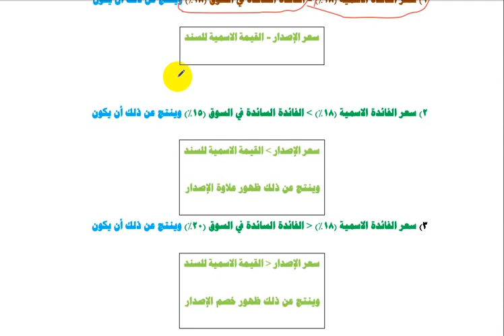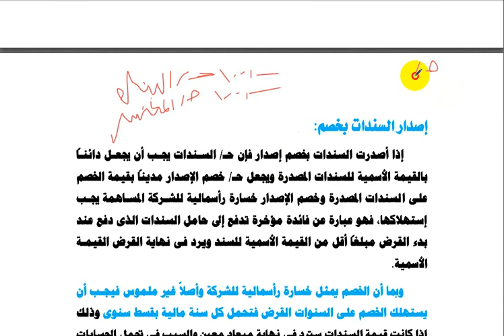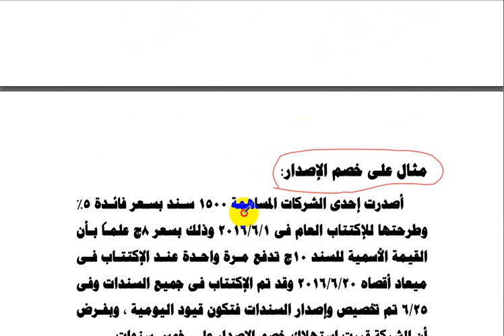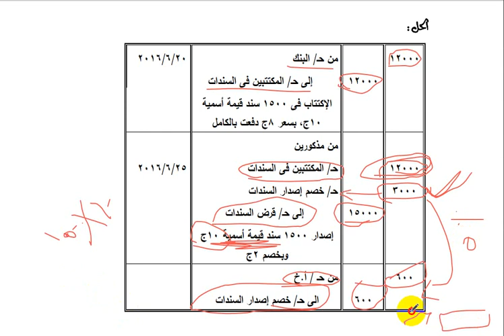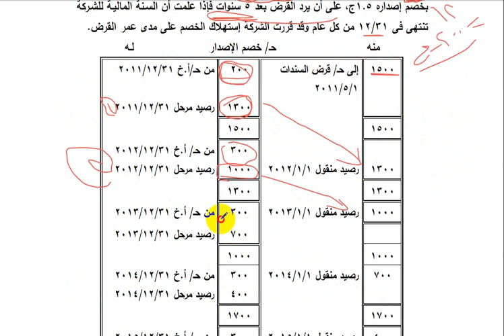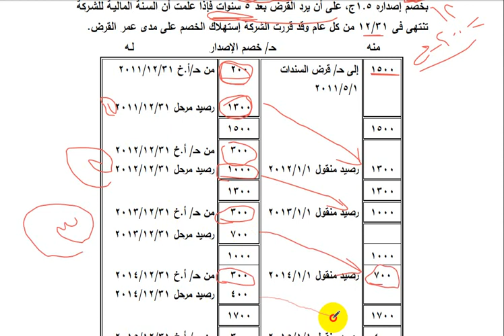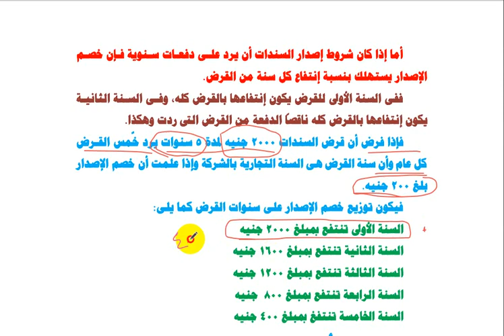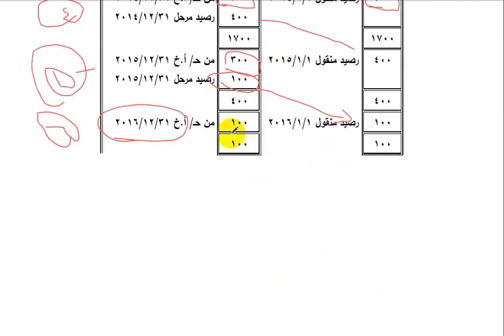المحاضره الخامسة ماده محاسبة شركات الأموال الفرقة الثانية شعبه إدارة ومحاسبه